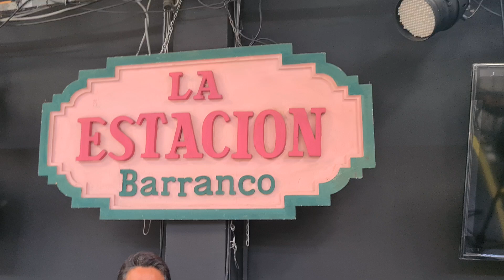VOLVEMOS A LA ESTACION DE BARRANCO.